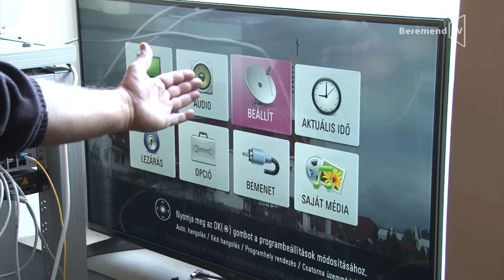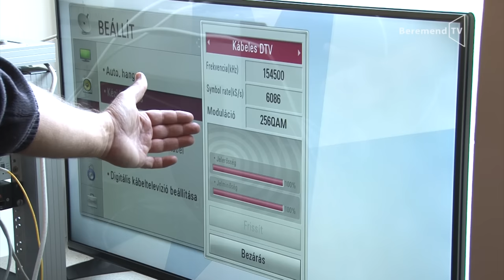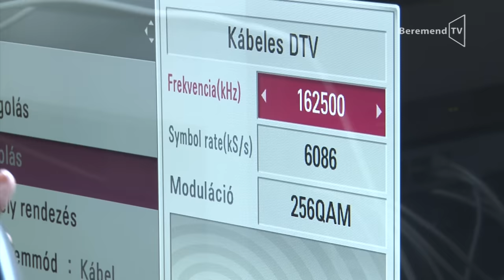Digitális csatornák beállítása az új kábeltelevíziós rendszeren